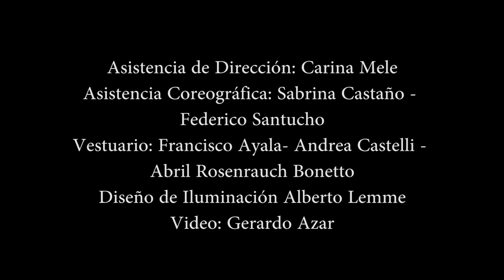ARRABAL SALVAJE 2017. Teatro HASTA TRILCE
Arrabal Salvaje
Teatro Hasta Trilce

Arrabal Salvaje es un recorrido por la obra del Tata Cedrón. Un elenco de bailarines y actores junto al Tata y al Cuarteto Cedrón, se desliza entre los episodios cotidianos y fantásticos del mítico suburbio. Tango, valses y milongas, aires de zamba, huella y chacarera componen la partitura en la que la poesía ordena una a una las piezas, desdibuja los límites estilísticos y da lugar a una narrativa que dialoga con la propuesta coreográfica.
Festejo íntimo de lo cotidiano, algarabía colectiva: perfume de arrabal, fuera del tiempo. Universo perdido en uno de los tantos profundos Buenos Aires.

ELENCO
Tata Cedrón
Dirección: Andrea Castelli
Cuarteto Cedrón
Miguel Praino, Josefina García, Daniel Frascoli, Miguel López
Bailarines
 Corina De La Rosa, Andrea Manso Hoffman, Patricia Herrera, Sabrina Salvatore, Florencia Curatella, Carolina Viturro, Yamila Buezas, Marcelo Demarchi, Julián Gutiérrez, Gastón Gatti, Alejandro Andrián, Claudio Fleischer, Fernando Aranda Martínez
Asistencia de Dirección: Carina Mele
Asistencia Coreográfica: Sabrina Castaño, Federico Santucho
Vestuario Francisco Ayala, Andrea Castelli, Abril Bonetto
Diseño de Iluminación: Alberto Lemme  Fotos: Gerardo Azar
Diseño Gráfico Natalia Battellini Prensa: Laura Castillo
Producción: PerformArtes -Asociación Promoción y Difusión de las Artes Performáticas